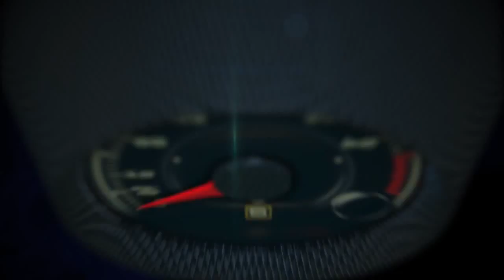Autos 0 60 2015 Lincoln MKC with Product Manager Scott Makowski